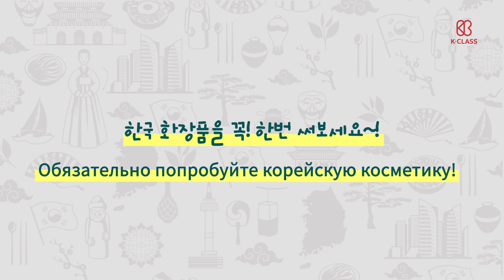[K-Class]놀라운 한국화장품! Чем больше смотришь, тем больше поражаешься корейской косметикой!/Korean/Russian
Здравствуйте, это Елена.

В Корее очень много видов косметики, и очень хорошее соотношение цена-качество.
Поэтому сегодня я расскажу Вам немного о корейской косметике!

Если у Вас есть вопросы о жизни в Корее, оставляйте комментарии, мы с радостью Вам ответим:)

안녕하세요. 옐례나입니다~!

한국 화장품은 종류도 많고 가성비도 좋아요!
그래서 오늘은 한국 화장품을 소개해 드릴게요~!

한국 유학생활이 어떤지 궁금하시다면 댓글로 남겨주세요~!

러시아어: 옐례나 (K-Class Crew)
русский язык: Елена Бек (K-Class Crew)